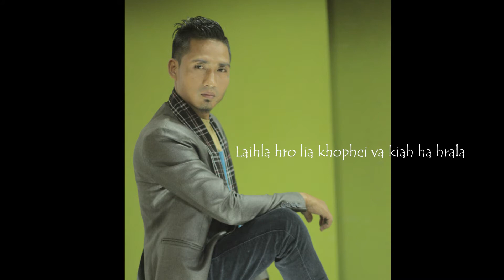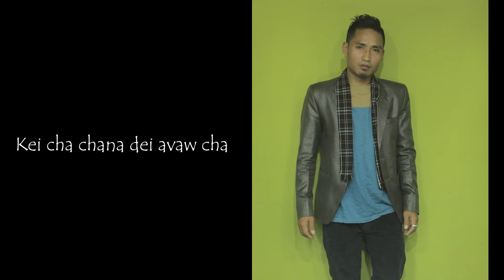John Beizachhi Phuto-Pivaw baokha haw( with lyrics)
He hla he Lyrics navaw hiahpa nata MP3 ta na hiapazy nama y tyhpa vâta heta eivaw tao hi, ahro lâ upload pasai pa châ leipa ta, ahropa ta video tao pasaipa chhao châ hra vei.